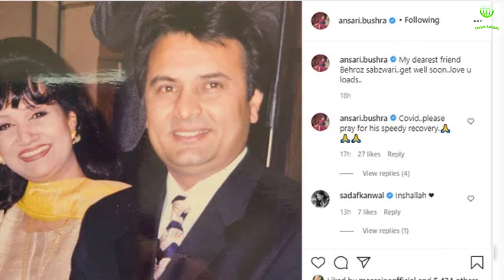Chauraha Real Family | Chauraha Episode 11 Promo - Chauraha Episode 11 Teaser - Chauraha Episode 11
In video,drama serial chauraha drama cast real family will be present.

Chauraha episode 11 promo,chauraha episode 11 teaser,chauraha episode 11,chauraha episode 10,chauraha new episode,chauraha episode 12,chauraha drama episode 11 will be on screen in next days.